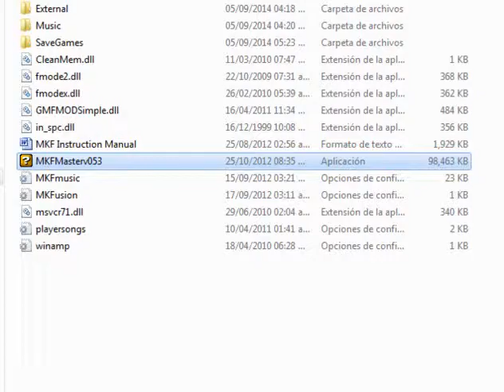Mushroom Kingdom Fusion por Edwin0080 World 4-3 Antenora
Antenora es el tercer nivel en el reino de los demonios, y se basa fuera de los niveles de hielo de los fantasmas y de los Goblins juegos, tanto para el Genesis y Super Nintendo.
El nivel es un páramo helado, lleno de abismos sin fondo, escarpadas y los restos congelados de criaturas gigantescas. Hay un número de enemigos de los Fantasmas y Goblins serie en toda la planta, con la más numerosa de ser un enemigo de tipo reaper que salga del terreno de emboscar a usted. Hay rutas alternas que se pueden tomar a través del nivel, y un montón de tesoros escondidos que se encuentran.

El final del nivel es custodiado por no uno, sino dos cíclopes ogros, que atacan al mismo tiempo.